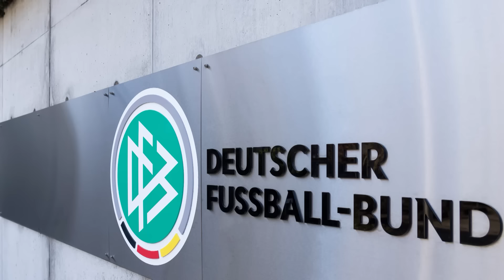Marc-André ter Stegen erhält Abmahnung, weil er während der Arbeitszeit Deutschlandspiel schaute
In Kooperation mit Sky Sport